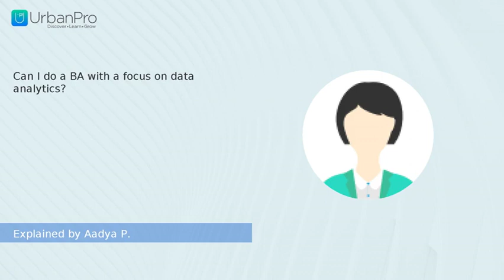Can I do a BA with a focus on data analytics? | Aadya P.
Watch the answer for  "Can I do a BA with a focus on data analytics?" by Aadya P.

To get more clarity on this topic you can book a Free Demo with Aadya P. by visiting